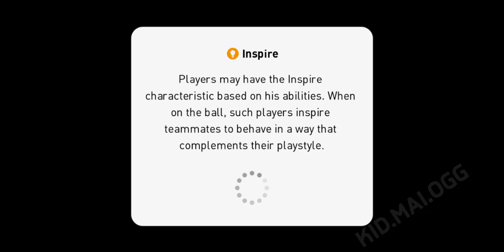รีวิวเวลตัน Featured Player !! 🔥 P. AUBAMEYANG !! 🔥 กองหน้าจอมพลิ้ว ยิงคมทุกเม็ด !!